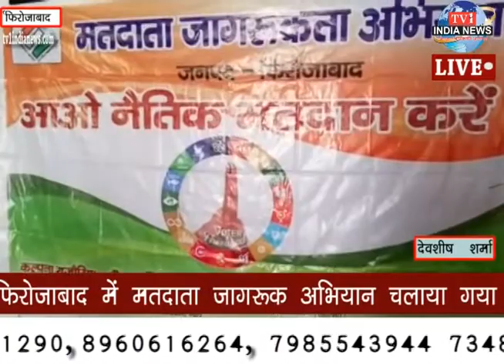tv1indianews-बौना बौनी की शादी इलाके में बनी चर्चा का विषय लोग देखकर रह गए दंग...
देवशीष  शर्मा-फिरोजाबाद